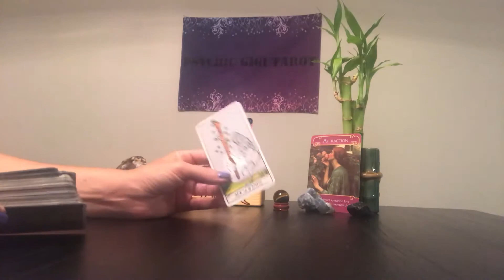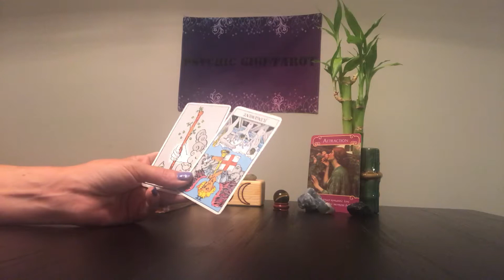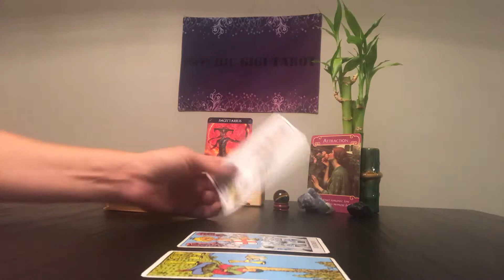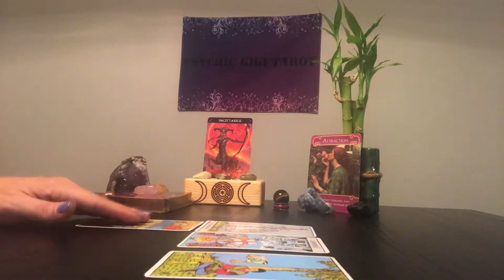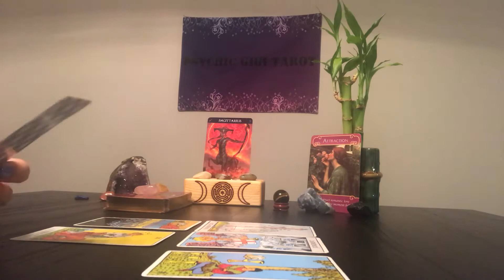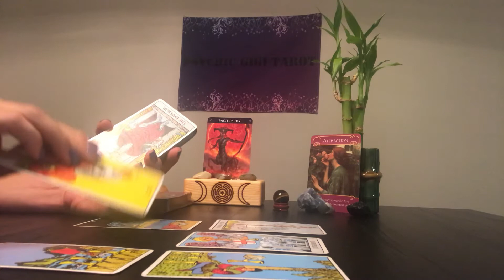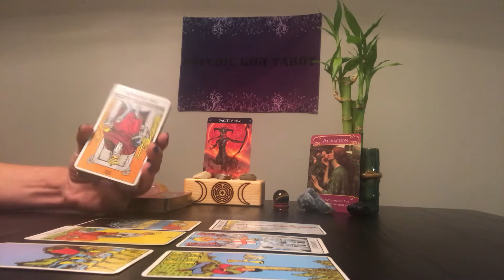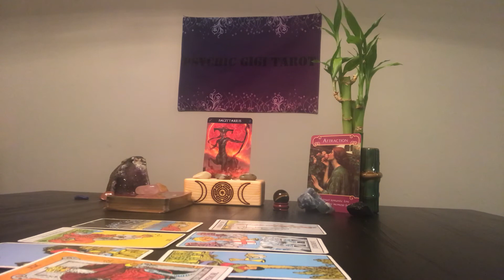Sagittarius ♐️ General Love Reading